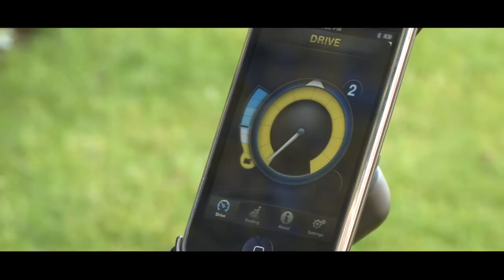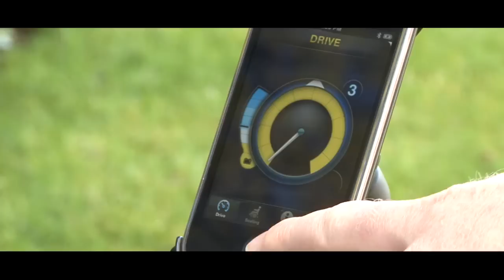iPortal™ new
The display interface for powered wheelchairs from Dynamic Controls.

The iPortal™ integrates an iPhone or iPod touch to display wheelchair information in a great looking and easily visible way.

iPortal Features

• iPhone application that connects to the wheelchair system via Bluetooth®.
• Wheelchair information displayed in real time as well as compass heading (with iPhone 3GS).
• Operates with Apple iPhone 3G, 3GS, iPod touch 2G and iPod touch 2G (Autumn 2009).
• Can be easily added to any new or existing Dynamic Controls DX2, DX or Shark wheelchair control system without reprogramming the wheelchair.
• Discreet iPhone cradle with adjustable tilt angle mounts the iPhone to the wheelchair in a convenient position for the user.
• The iPhone can be easily removed when required.
• USB charger cable ensures the iPhone stays fully charged throughout the day.
• Second USB port.

Actual Products may vary from those featured.